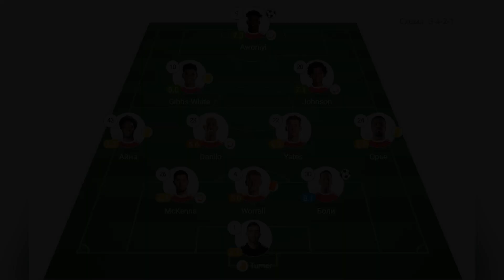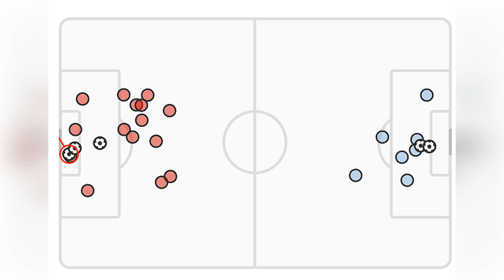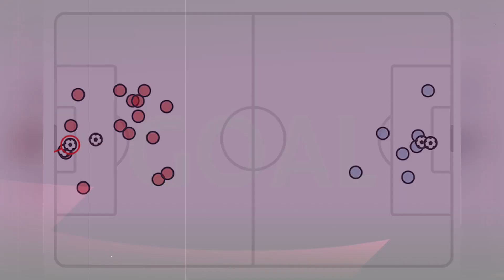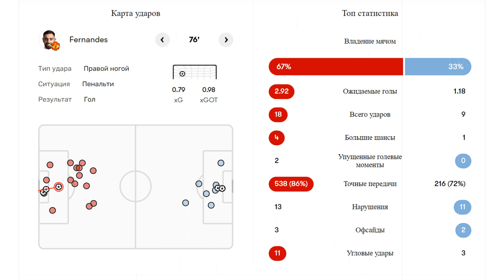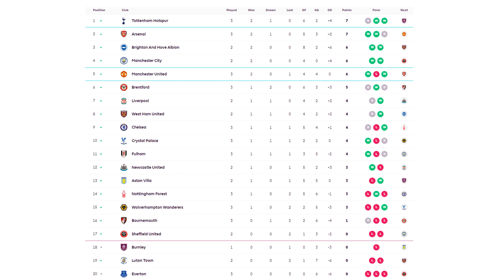Манчестер Юнайтед 3-2 Ноттингем Форест Обзор Матча | Без Маунта Каземиро тот | Бруно Решфорд в огне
Прямая трансляция игры Премьер Лиги между клубами Манчестер Юнайтед и Ноттингем Форест.
Что можно поставить. Система прогноза на матч. Кто забил Манчестер Юнайтед Тоттенхэм Хотспур?  Прогноз на матч Манчестер Юнайтед ТНоттингем Форест. Как сыграют команды Манчестер Юнайтед Ноттингем Форест? Счёт мачта Манчестер Юнайтед Ноттингем Форест. Лучшие ставки на матч. Онлайн Манчестер Юнайтед Ноттингем Форест. Смотреть бесплатно Манчестер Юнайтед Ноттингем Форест. Чемпионат Манчестер Юнайтед Ноттингем Форест.
Смотреть бесплатно Манчестер Юнайтед Ноттингем Форест. Прямая трансляция. Онлайн Манчестер Юнайтед Ноттингем Форест.
Смотреть Онлайн Все Голы и Моменты Обзор Матча
Matchday Matchweek 3 Premier League Manchester United 3-2 Nottingham-Forest